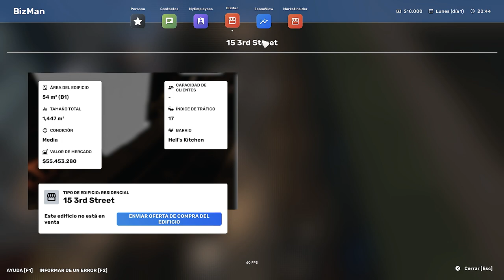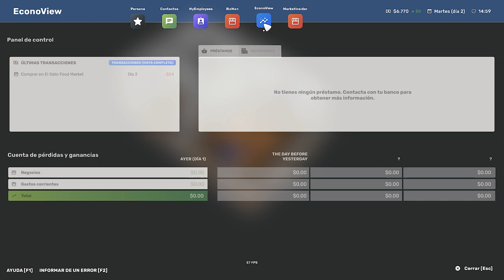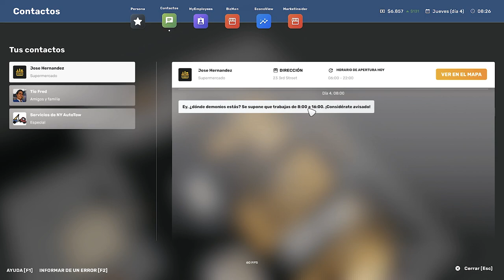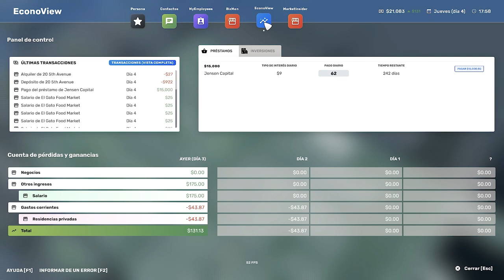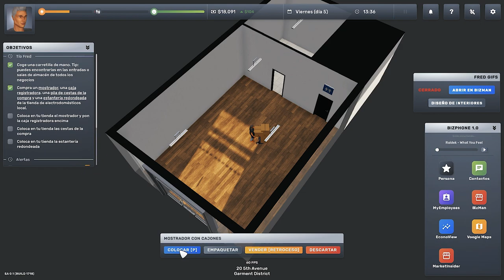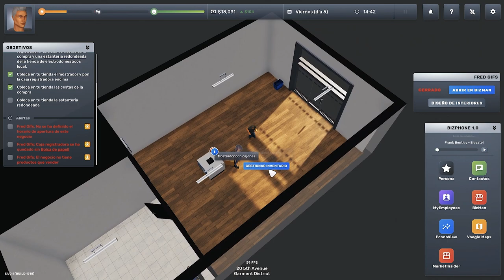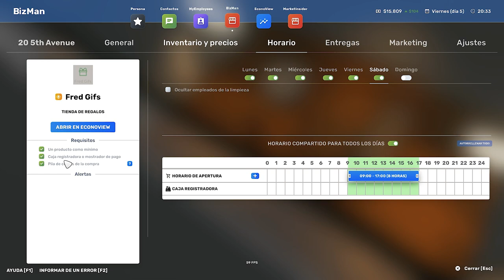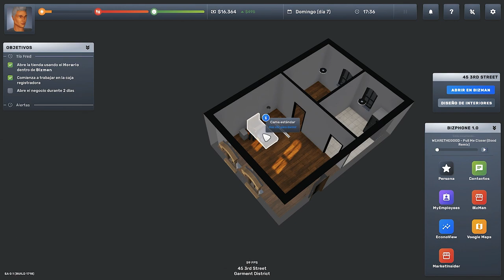Los comienzos de JAVIER FERRER en sus negocios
CAPITULO 1 : Mi primer negocio "normal"
¿Qué haces norrrrrmallll? En este primer capitulo de apertura del canal, nos adentramos en la vida de Javi, un joven de 18 al cual le palmo la abuela y se encuentra con su tio, un magnate de los negocios. ¿Podrá el tio Fred convertirlo en un tiburon de los negocios?